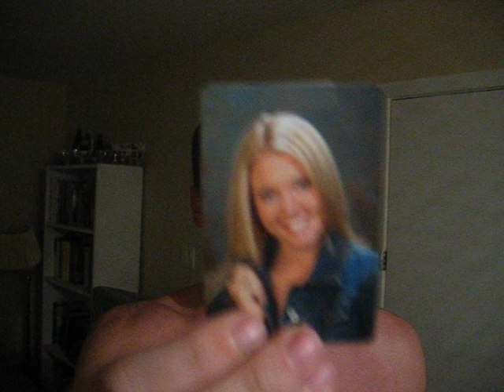Vicki Freaks Out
Never trust a Hooters Girl